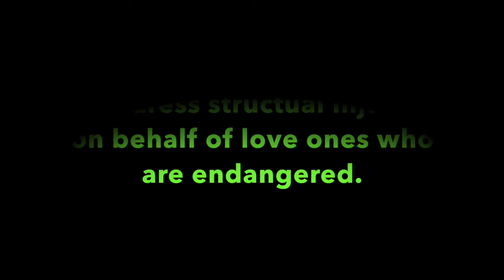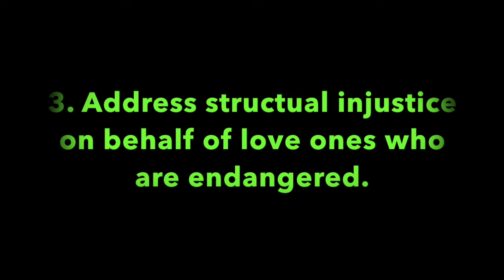Pleasant Green Sunday School Lesson 10-2-2022, Minister, Leonard Harris